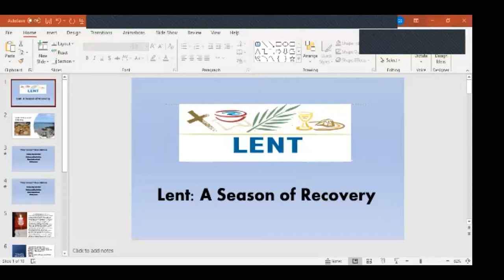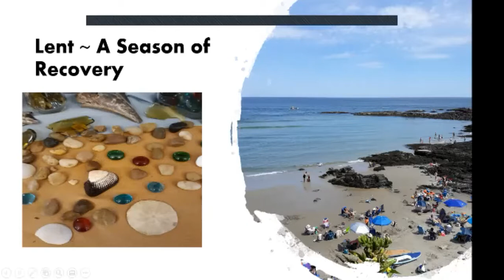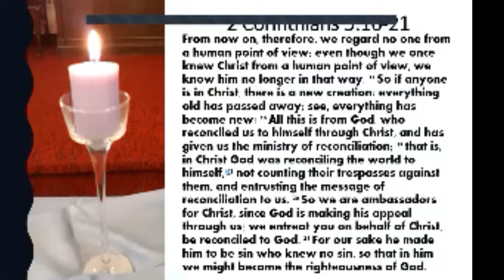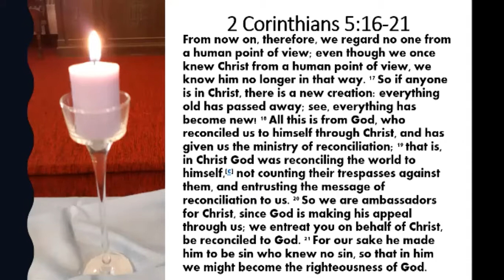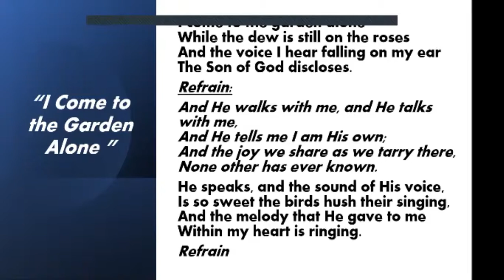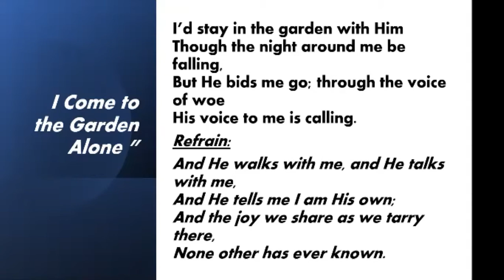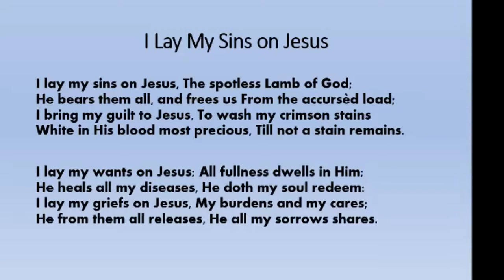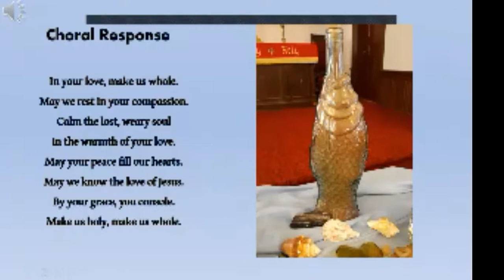Greenville Union Weekly Lenten Message